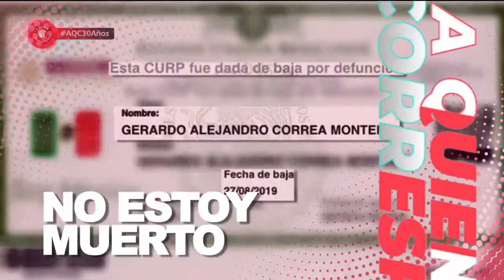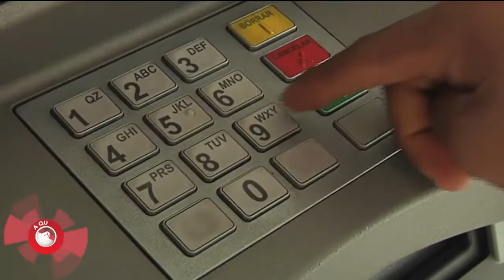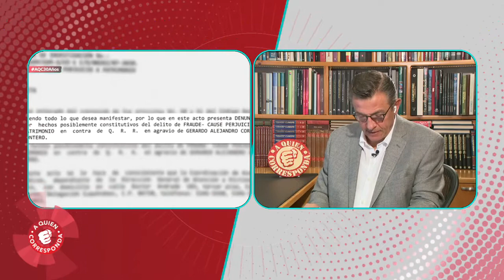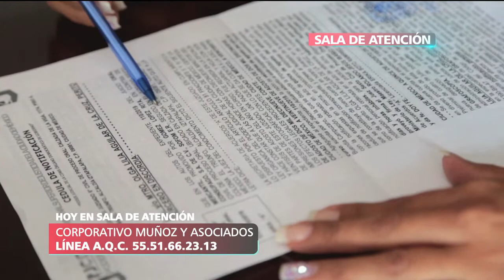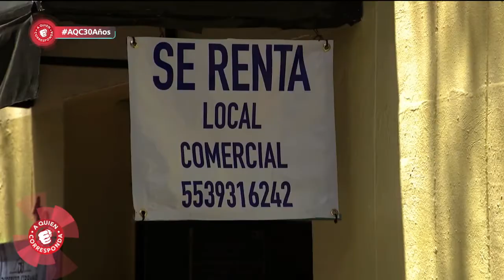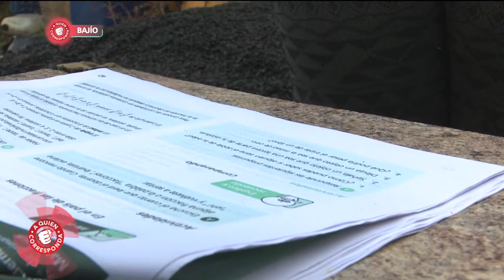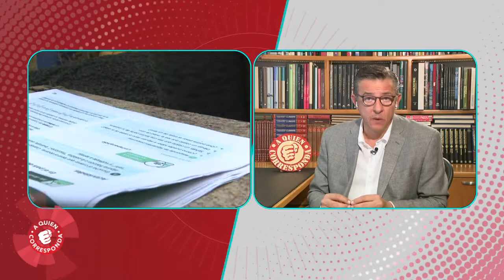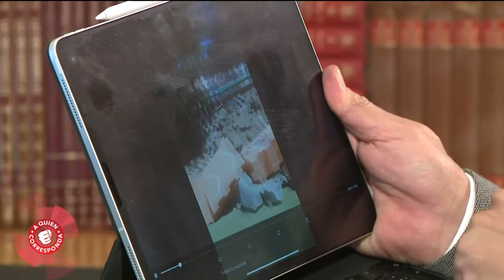A Quien Corresponda | Programa completo 22 de octubre 2020.